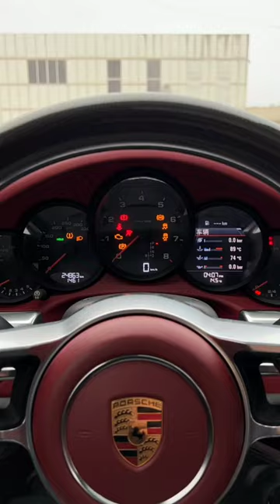Porsche 911 Carrera 4S Impressive Looking & Review